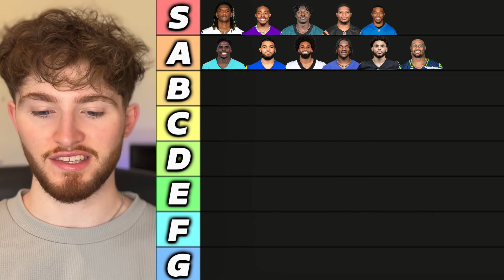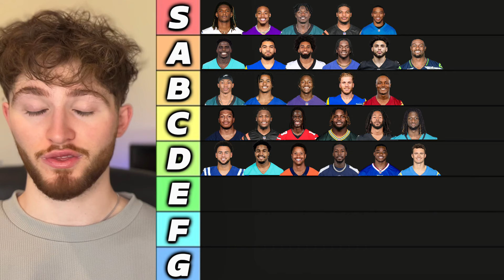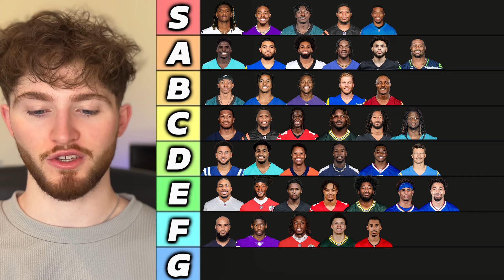CHANGE Your Lineup BEFORE Sunday!! WR Start/Sit & Rankings Week 9 Fantasy Football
Player Timestamps!👇
0:00 Intro
0:07 S Tier
0:34 A Tier
2:32 B Tier
3:56 C Tier
5:56 D Tier
7:40 E Tier
9:24 F Tier
10:05 G Tier